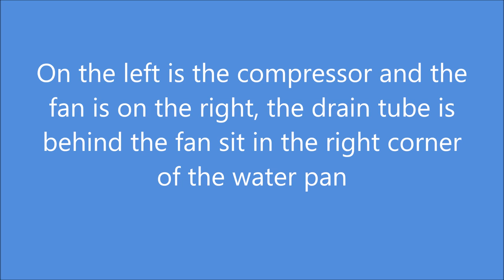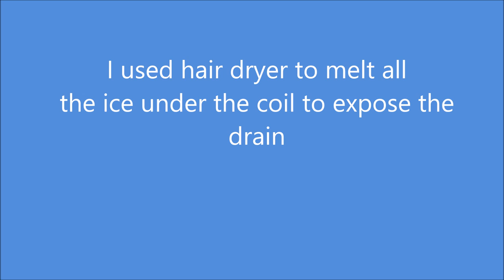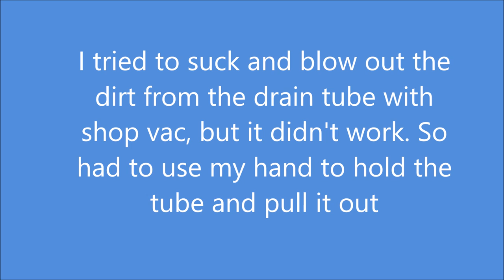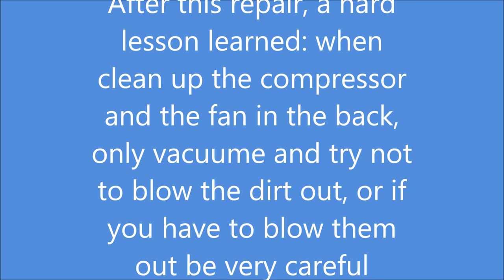How to clear Kenmore side by side refrigerator clogged drain tube